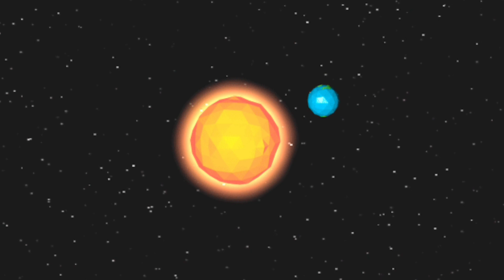কাল বিগত ১৫০ বছরের মধ্যে সব থেকে বড় সূর্যগ্রহণ হতে চলেছে || Surya Grahan 2023 || Solar Eclipse 2023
কাল বিগত ১৫০ বছরের মধ্যে সব থেকে বড় সূর্যগ্রহণ হতে চলেছে || Surya Grahan 2023 || Weather News

surya grahan 2023 solar eclipse 2023 surya grahan 20 april 2023 surya grahan kab hai